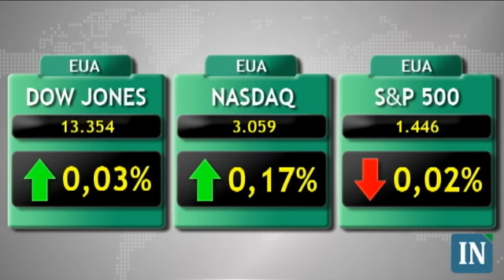Bolsas apresentam avanços com EUA - 19/12/2012 - 14h30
As principais bolsas de valores mundiais operam com avanços diante de investidores animados com os avanços nas negociações para evitar o abismo fiscal nos Estados Unidos. Por aqui, o Ibovespa, sobe em linha com mercado externo.